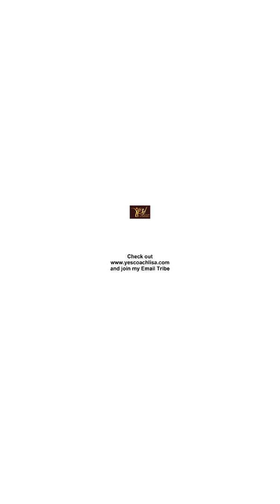The Immune System Under Attack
Used exercise as your super power to ward off the attack against your mean system. Coach Lisa